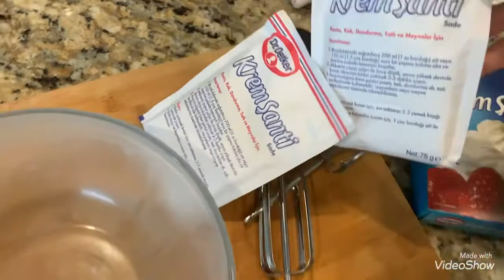Happy Father’s Day, Best wishes to all Dads/Texas Map gift/ Simple Cake we made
I am so grateful to have you as my husband, Happy Father’s Day to the man of my heart to the father of our children, the love of my life you are our Hero. You are so full of love and strength Thank you for everything and God bless you always.